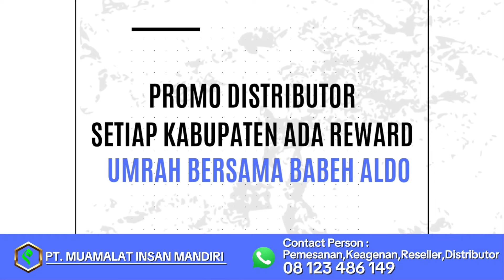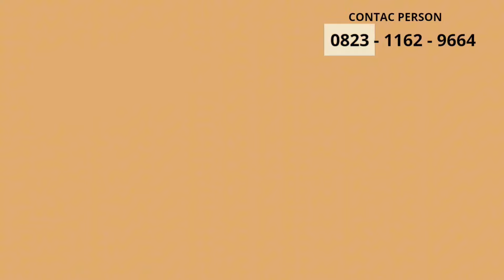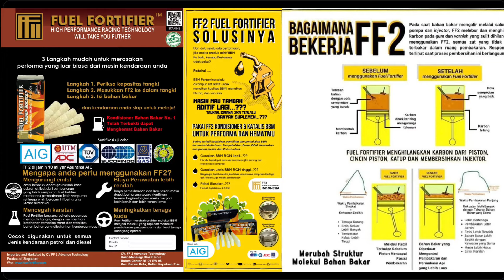VIRAL kan !! BABEH ALDO & NICHO SILALAHI DATANG KE REMPANG KEPULAUAN RIAU !! ADA YANG TEGANG ??